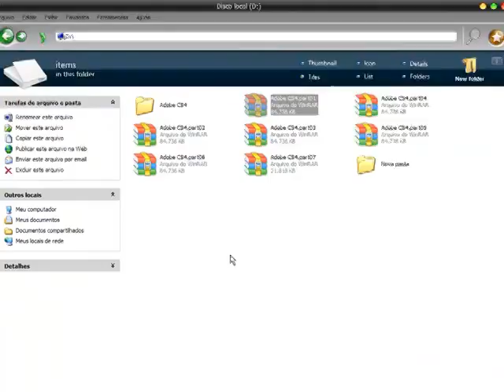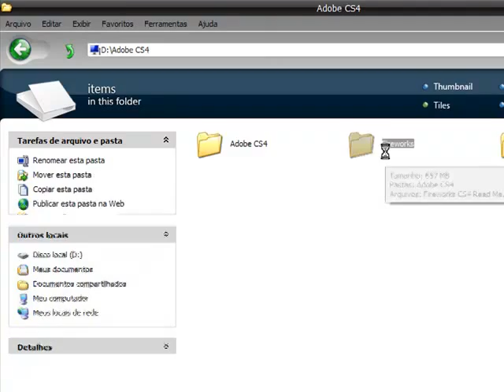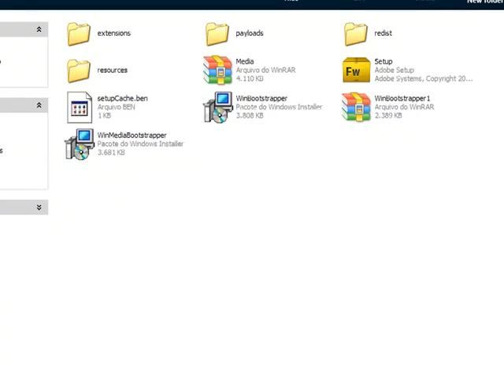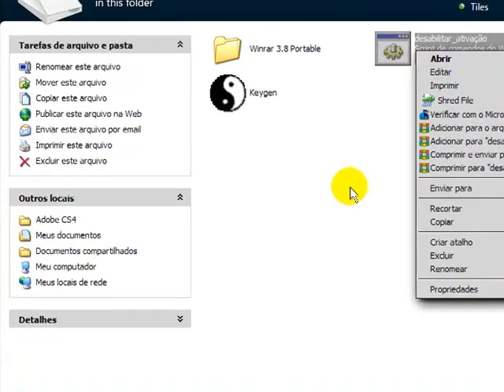fireworks cs4 nitrod